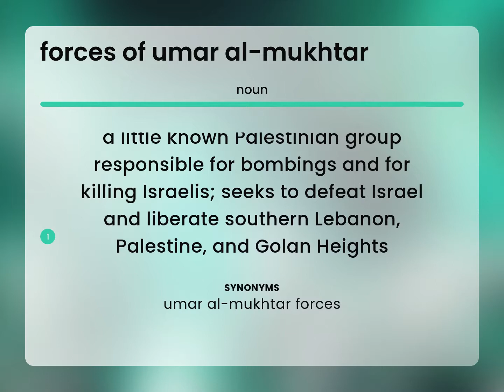Forces of umar al-mukhtar — FORCES OF UMAR AL-MUKHTAR meaning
What is FORCES OF UMAR AL-MUKHTAR?

Susan Miller (2023, May 29.) Definition of Forces of umar al-mukhtar